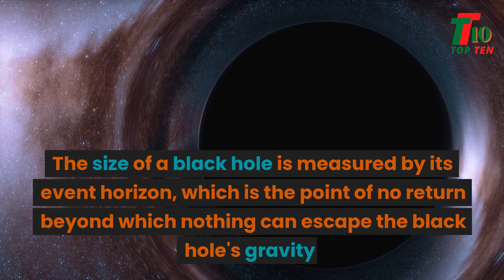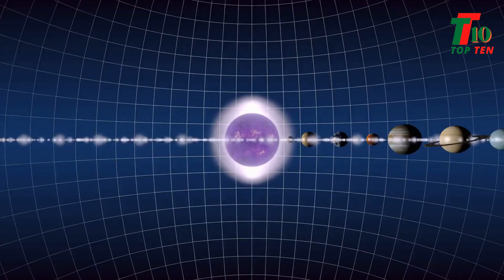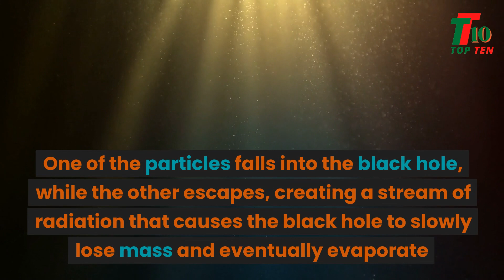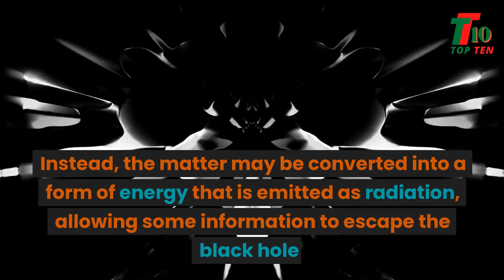Facts about the Black Holes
Greetings!
In this video you can watch the interesting facts about he Black Holes
Follow us on other Social Media Platforms